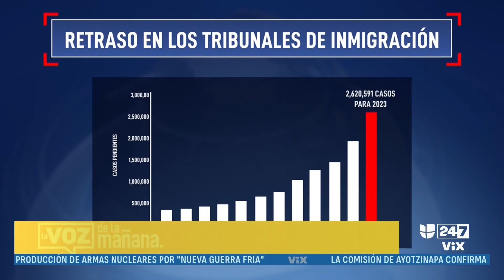Las 5 Noticias de Inmigración de la Semana I 22 al 28 de Septiembre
Estas son las noticias más relevantes de inmigración de esta semana en Estados Unidos.